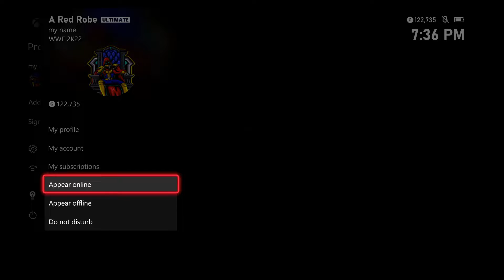GFW Men's Title Tournament - 1st match's